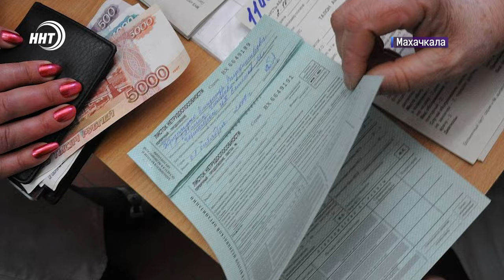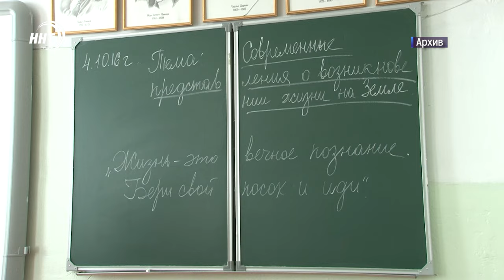Бывший заместитель министра обвиняется в коррупции. Новости Дагестана за 22.10.2024 год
Бывший заместитель министра здравоохранения Дагестана обвиняется в коррупции: общая сумма взяток превысила 75 миллионов рублей. Об этом сообщила прокуратура республики.
2 месяца без воды. Жители села Котюбей Тарумовского района просят властей принять меры. Страдают и взрослые, и дети.
Муфтия республики шейха Ахмада Афанди посетили религиозные деятели из Ирака. Потомки шейха Абдулкадыра Джиляни мечтали посетить Дагестан и встретить здесь духовного наставника.
Трофей остается в Махачкале. Команда ДИУ выиграла Кубок Муфтията по мини-футболу. Турнир собрал 32 команды. Об атмосфере этого спортивного праздника расскажем через несколько минут.